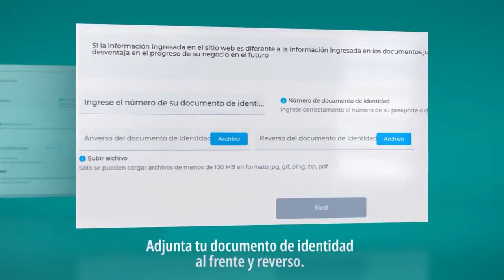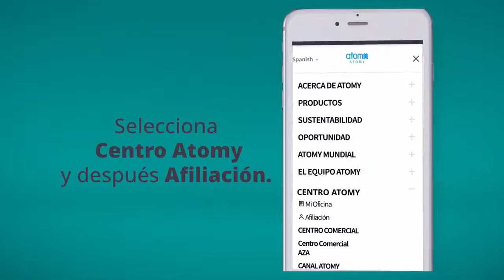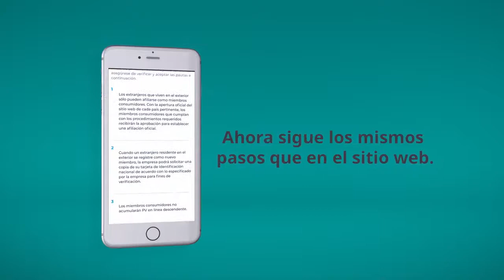Hablemos de hacer tu registro por ATOMY.GLOBAL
Membresias a Colombia, Perú México Y USA